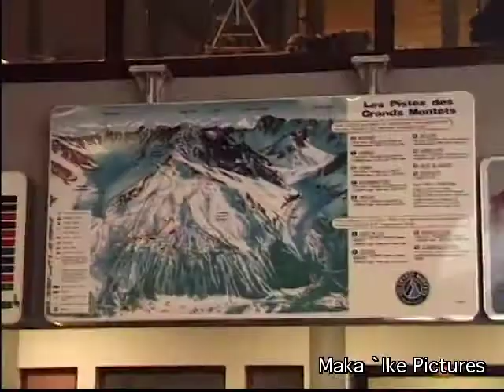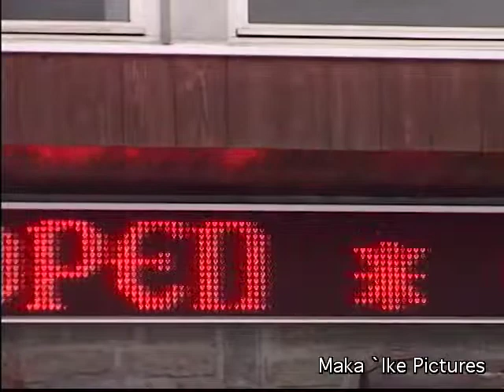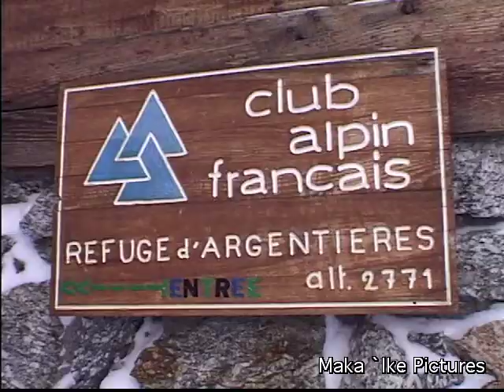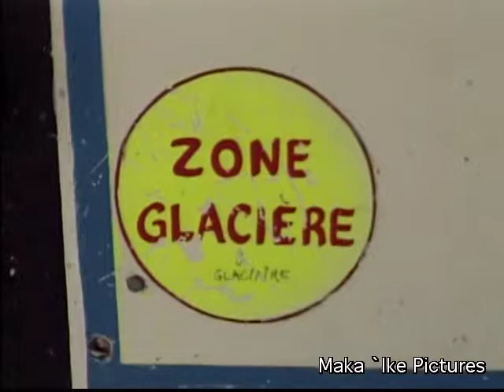Board Stories "Chamonix" part one